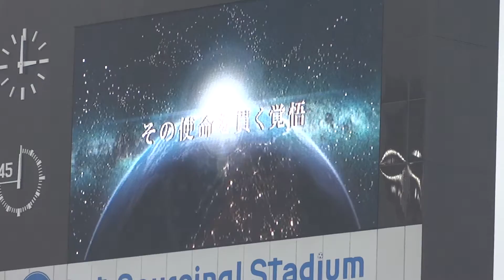2012 清水エスパルス 「プライド」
清水エスパルス「プライド」2012バージョン